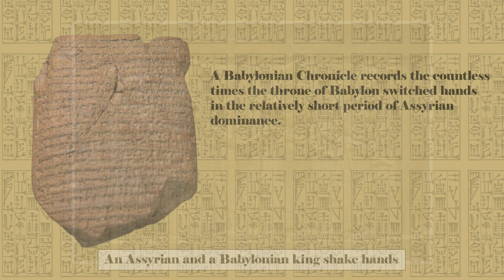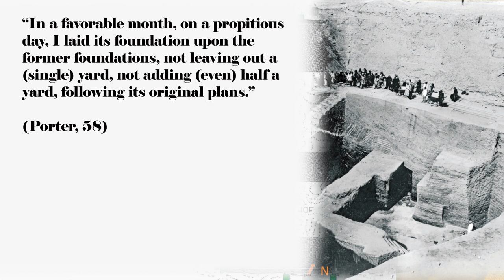Diplomacy at the End of Empire: How the Assyrians made Peace in Babylon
From 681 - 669 BC, Esarhaddon ruled the mighty Assyrian Empire. Though some only know him as a mad king, his diplomatic maneuvers in Babylonia prove he was much more than that. Conflict with Babylon boiled for hundreds of years and Esarhaddon was the first king to successfully control it and keep its people relatively happy. However, this peace was quite fragile, as Esarhaddon's sons remained to prove

Sources:

Brinkman, J. A. “Babylonia in the Shadow of Assyria.” Essay. In The Cambridge Ancient History, Volume 3, Part 2: The Assyrian and Babylonian Empires and Other States of the Near East, from the Eighth to the Sixth Centuries BC, edited by John Boardman et al., 2nd ed., 1–70. Cambridge: Cambridge University Press, 1992.

Elayi, Josette. Sennacherib, King of Assyria. Society of Biblical Literature, 2018.

Tiglath-Pileser III, Founder of the Assyrian Empire. The Society of Biblical Literature, 2022.

Porter, Barbara Nevling. Images, Power, and Politics: Figurative Aspects of Esarhaddon's Babylonian Policy. Philadelphia: American Philosophical Society, 1993

“Politics and Public Relations Campaigns in Ancient Assyria: King Esarhaddon and Babylonia.” Proceedings of the American Philosophical Society 140, no. 2 (1996): 164–74.

Zaia, Shana. "My Brother’s Keeper: Assurbanipal versus Šamaš-šuma-ukīn " Journal of Ancient Near Eastern History 6, no. 1 (2019): 19-52.

—. “GOING NATIVE: ŠAMAŠ-ŠUMA-UKĪN, ASSYRIAN KING OF BABYLON.” Iraq 81 (2019): 247–68. doi:10.1017/irq.2019.1.